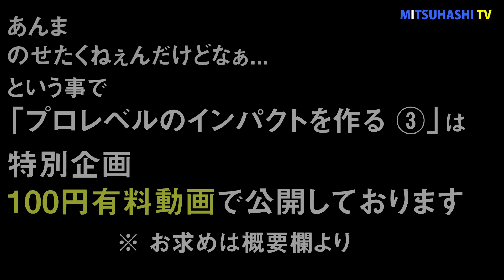【プロレベルのインパクトをつくる③】はこちらからどうぞ！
お楽しみいただいております「プロレベルのインパクトをつくる」のPART③に関しましては内容に選手育成上重要なメソッドもしくは具体的指導方法が含まれておりますので有料版にて限定的に公開しております。

視聴されたい方は恐縮ですが、こちらから特別価格１００円にてダウンロード購入をお願いいたします。なお、こちらのサイトで購入された方には不定期ではありますが、三觜プロの近況等を含むメルマガが配信されます。

【動画オンラインストア】
低く長いインパクトゾーンをつくる方法【プロレベルのインパクトをつくる③】

※有料版の新作がリリースされました。三觜プロが「秘伝中の秘伝」と断言するメソッドです。
全24分の長編になりましたので、前後編に分けてお届けします。
これを見ればもうMITSUHASHI TVを見なくても済むぐらいの「スイングの種明かし」をどうぞ！

三觜喜一が明かすゴルフスイングの正体　クラブの使い方を完全マスターする4ステップ【前編】

三觜喜一が明かすゴルフスイングの正体　クラブの使い方を完全マスターする4ステップ【後編】

三觜喜一プロの単行本第2弾　好評発売中！
『最強インパクトを作る うねりスイング』
 (世界基準のゴルフを身に付ける!)

取材時の動画38本と購入者特典動画がQRコードから視聴できるという、超お得な1冊。これを読めば現代型のスイングが完璧に理解できると思います！

有料版の新作がリリースされました！
ボールを最大の力で押せるインパクトをつくる【三觜喜一の秘伝メソッド⑭】

ジュニア指導をメインに約20年！
これまでの経験をアウトプット出来ればと思います。
ゴルファーの悩みを解決する為の手助けをしている立場として、少しでも皆様のお役に立てればと思います。

さらに深く知りたい方はこちらをどうぞ

MITSUHASHI TVを使ってのプロモーションも可能です。問い合わせはこちらまで、